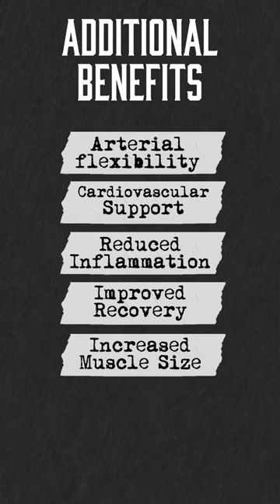Supercharging Your Workout: Unleashing the Power of Vasodrive AP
Are you looking for a way to increase your muscle pump and amp up your workout? Look no further than Vasodrive AP! This short video will show you how to use Vasodrive AP to supercharge your workout and achieve amazing results.

In this video, you'll learn about the benefits of Vasodrive AP and how it can help you achieve muscle pump and increased cardiovascular endurance. By using Vasodrive AP, you'll be able to workout harder and longer without fatiguing. So if you're looking for a way to increase your workout intensity and results, then check out this short video!